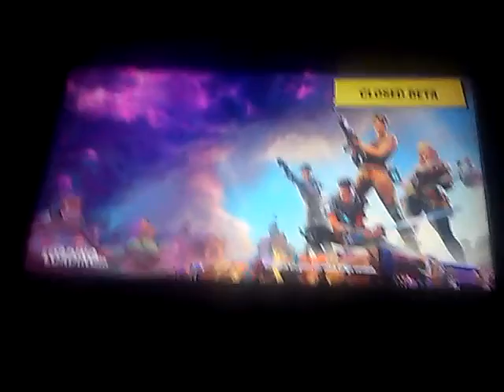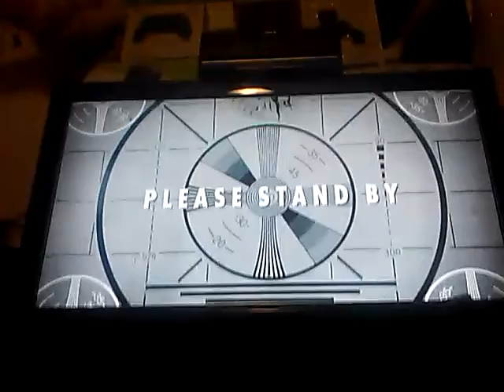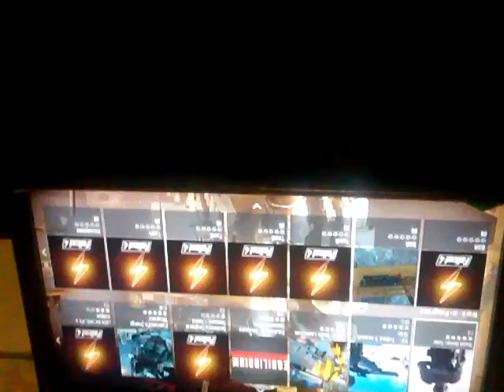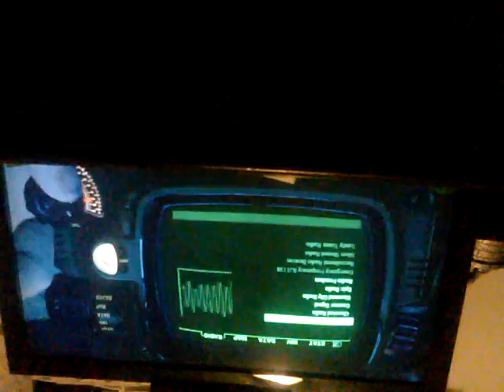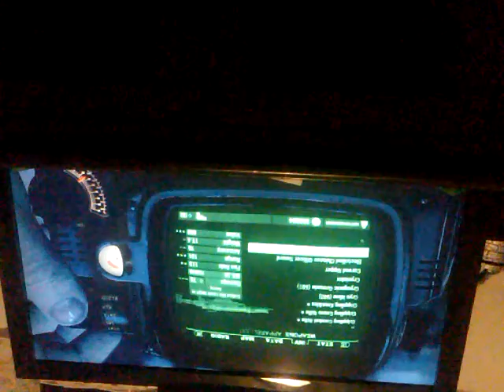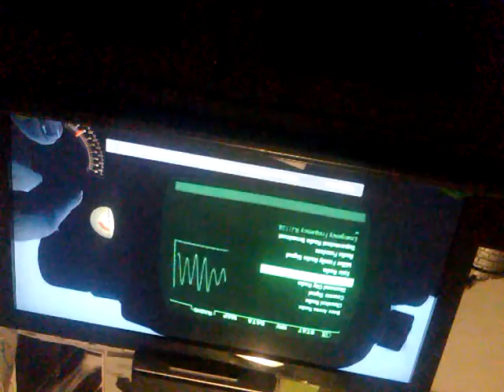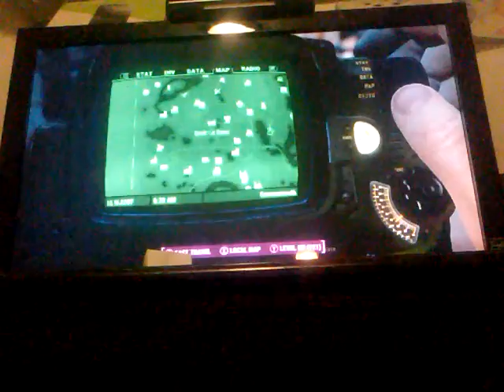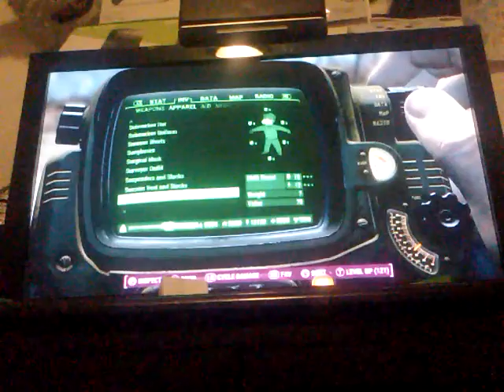Fortinite and first episode w/ mods of fallout 4 exploration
Sorry for length of video and mom intrusion lol but I thought it was to e to make a fallout and Fortonite video so yeah enjoy